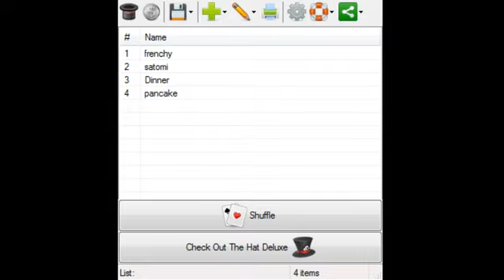SSBC 0.9: DINNER PARTY IX "We Twitchin now" (Part 1)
featuring: Dracobat10, Build Glines, Triforceriku and Berzerk